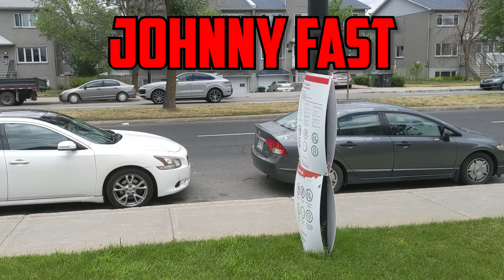DUSKBLADE QIYANA IS META! (6 lvls LEAD!)